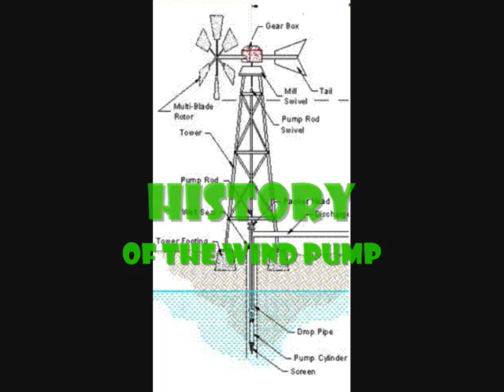Applied mechanics project